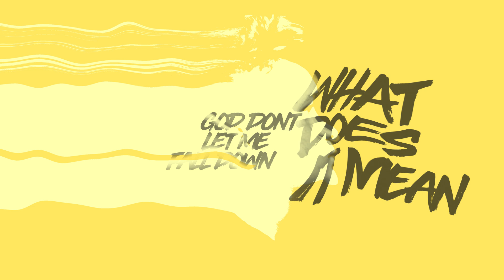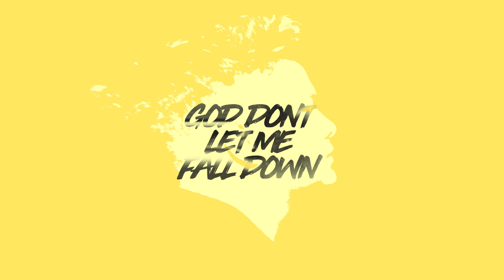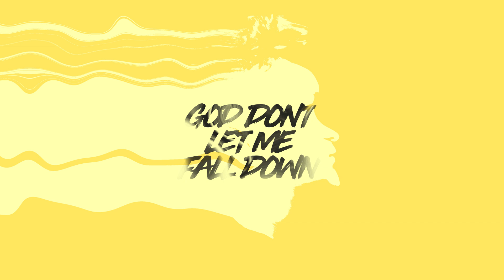Isaac Mather - What Does It Mean (Lyric Video)